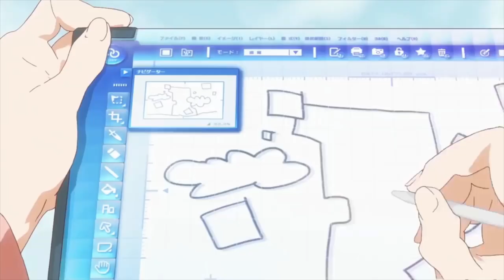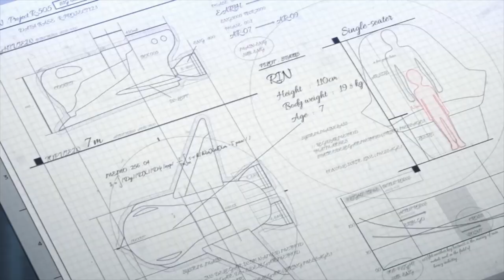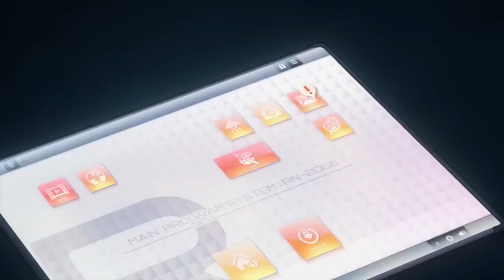Slot Tests (Audio Work) (USA) | Funimation-Styled Dark Events | The Onward Company